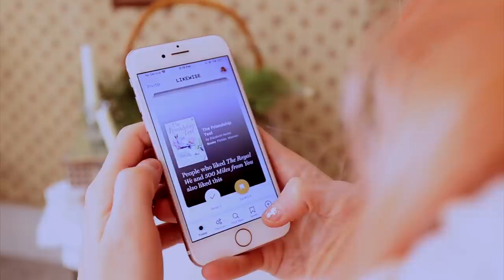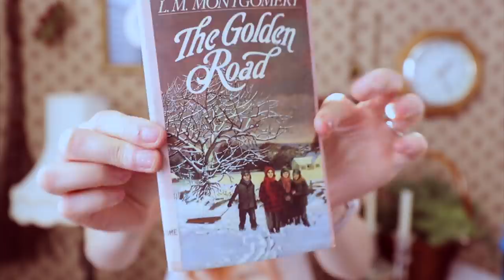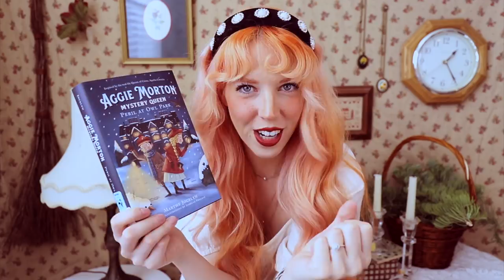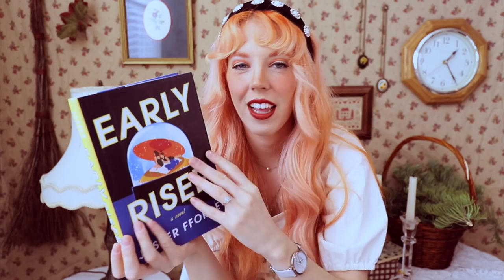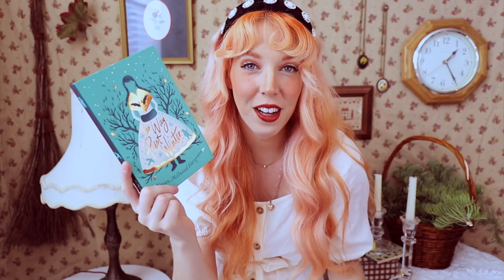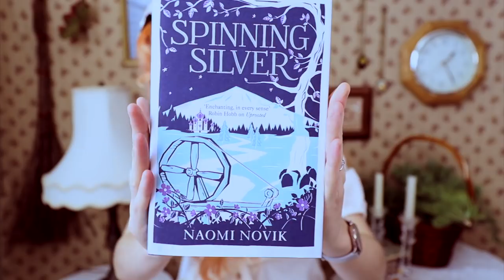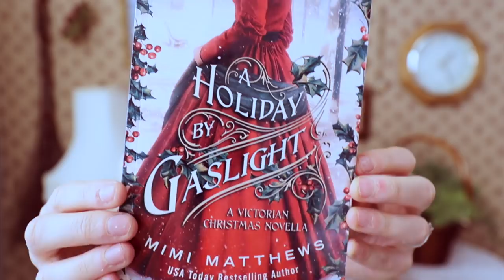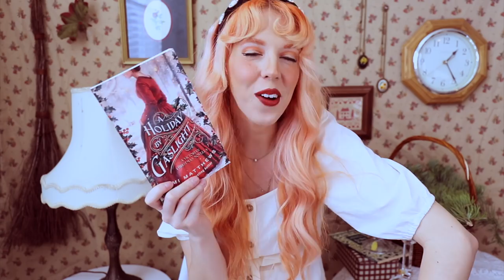Atmospheric Books for Winter 🕯️classics, fairytales, mysteries & more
Download the Likewise app for more great book/tv/movie recs! (It's free!)

Hi friends! I have been waiting all year to share some of my favorite wintery books with you! These books have helped me fall even more in love with winter. They're magical, full of snow covered cabins, journey's across the arctic, winter wonderlands, romance, yule logs & mistletoe, grand hotels in the mountains, and some of them involve murder (if you're like me and consider murder mysteries as cozy books lol) and they all have such good winter vibes. I hope you enjoy!

🕯️Books I forgot to mention:
- The Christmas Chronicles // Nigel Slater
- Mistletoe and Murder: A Murder Most Unladylike Mystery // Robin Stevens
- Any Heidi Swain books!
- Tale of The Winter Lands // J. D. Bass (this one is SO good!)

🕯️ People mentioned:
@Life with Liv
@Ciara Foster

B o o k   C l u b   i n f o:
The Affectionately Austen Book Club
Dec - Jan book: Emma
Live Show Date: tbd